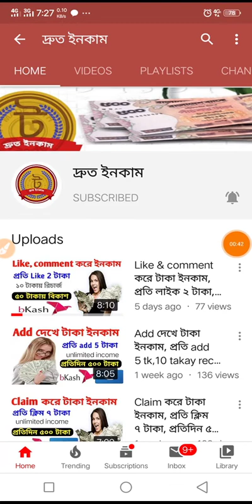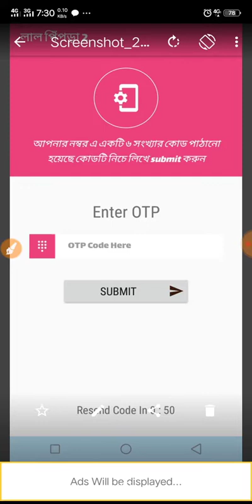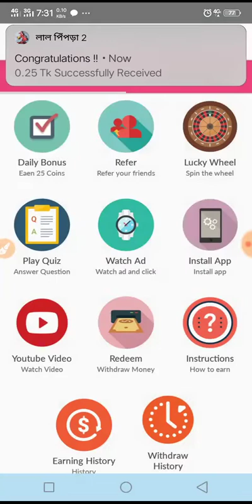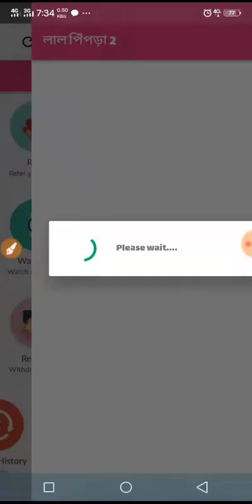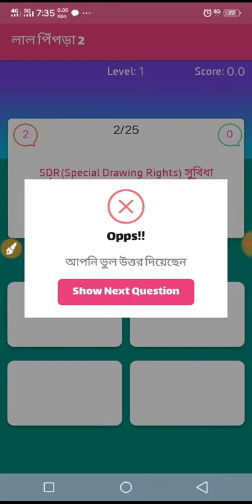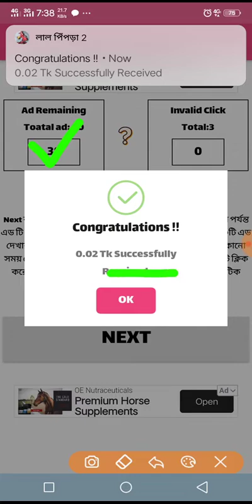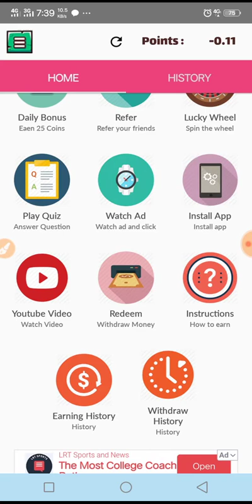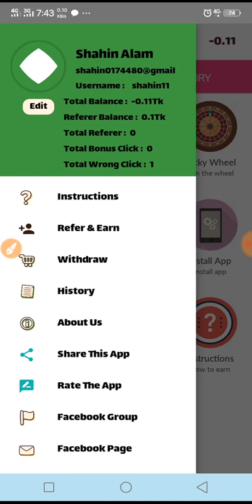Spin করে টাকা ইনকাম, প্রতি স্পিন ১০ টাকা, ১০০ টাকায় বিকাশ। make money online bd.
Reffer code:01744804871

আসসালামুআলাইকুম সবাই কেমন আছেন?  আসা করি ভালোই আছেন। আমরা প্রতিদিন Android phone দিয়ে ইনকাম করার, 100% পেমেন্ট দেয় সেই সব নতুন নতুন সাইট শেয়ার করার চেষ্টা করে থাকি।  ফ্রি নেট tips,সব সিম অফার ছাড়াও Android apps এবং online income সহ বিভিন্ন ধরনের টিপস শেiয়ার করে থাকি,যা আপনাদের খুব উপকারে আসে। সবাই ভালো থাকবেন। "thanks"